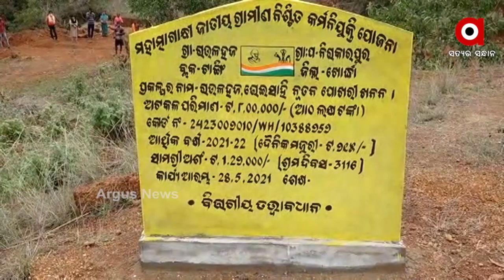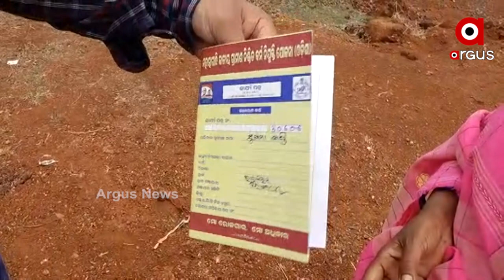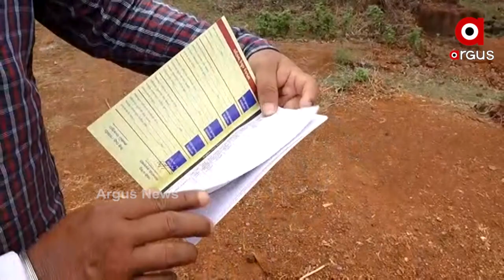ଅଭିନବ ଉପାୟରେ ପଥର ଚୋରି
ଖୋର୍ଦ୍ଧା ନିରାକାରପୁରରେ ଅଭିନବ ଉପୟରେ ପଥର ଚୋରି । ପୋଖରୀ ଖୋଳିବା ଆଳରେ ଚୋରି ହେଉଛି ମାଙ୍କେଡା ପଥର ।